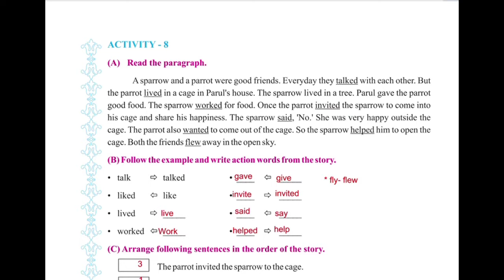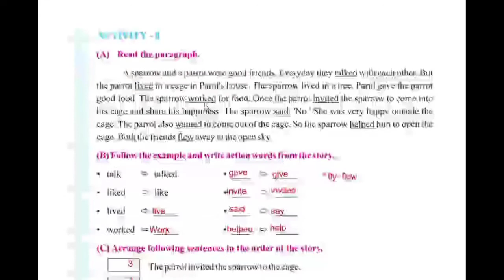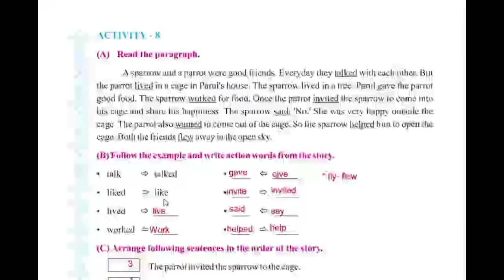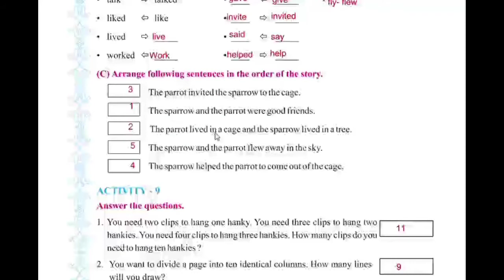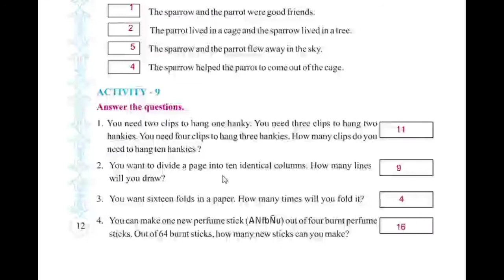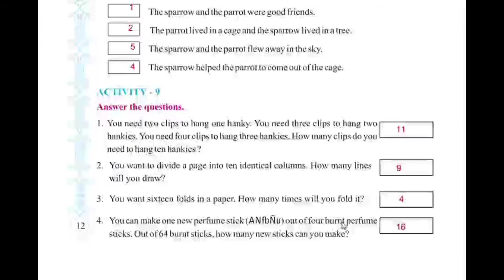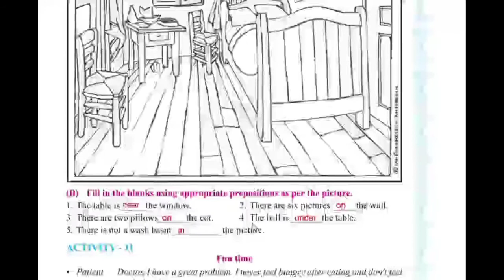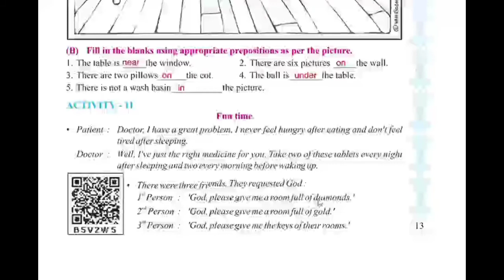English Sem-2 Std-6 unit-1 Taste of India Activity-8 to 11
This video is about English sem-2 Std-6
Unit-1 Taste of India